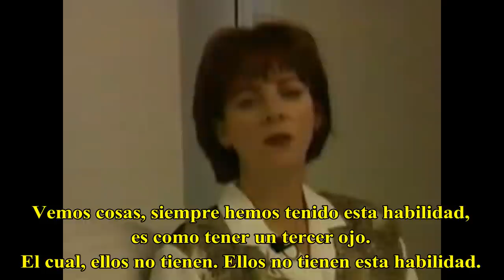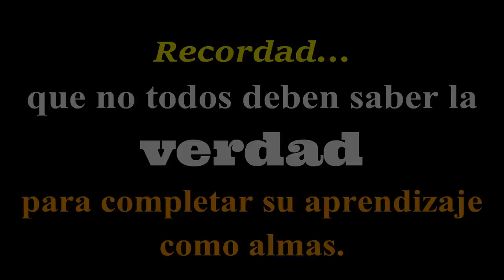Cómo y Por qué invocar a los reptiles de la antigüedad